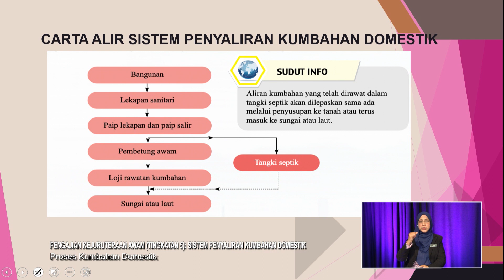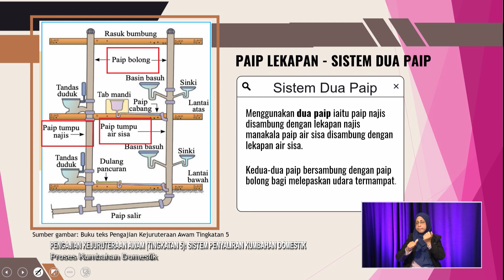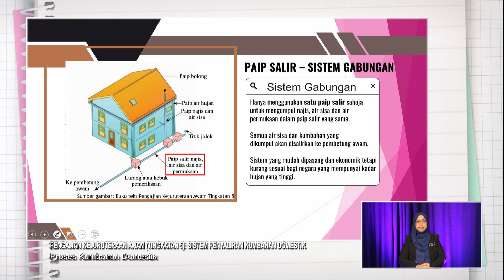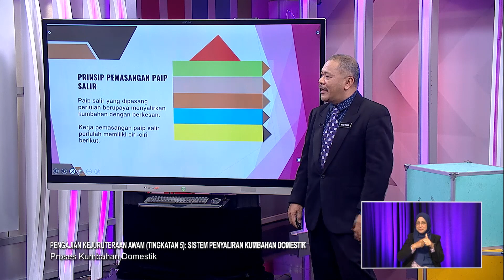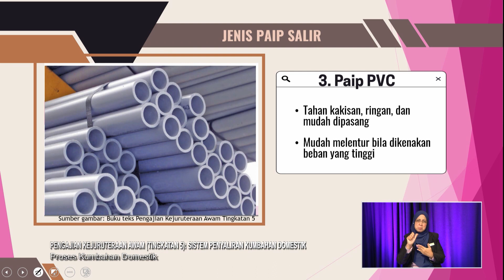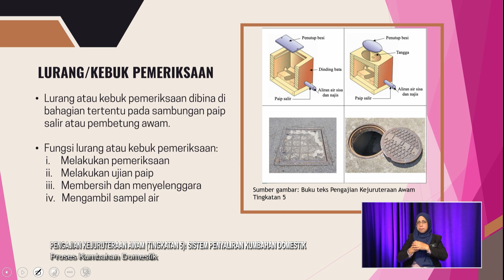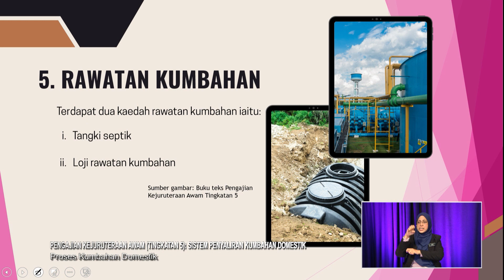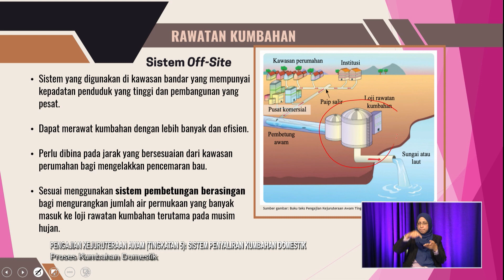Sukses (2022) -Klip | Sistem Penyaliran Kumbahan Domestik- Proses Kumbahan Domestik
Guru: Mohd Shukri Bin Mohd Shariff